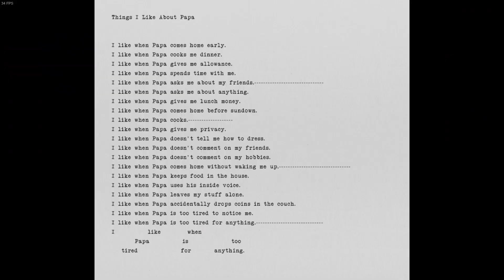Your Reality But Shut Yo Bumbaclat :fire_cool: (Birthday Special)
LMAOOOOOOOOOOOOOOOOOOOOOOOOOOOOOOOOOOOOOOOOOOOOOOOOOOOOOOOOOOOOOOOOOOOOOOOOOOOOOOOOOOOOOOOOOOOOOOOOO i played this adn my reaction lmao funny funy hahah pop its my birthday